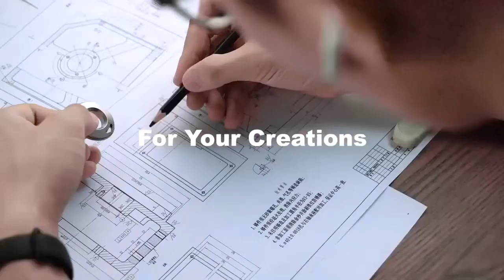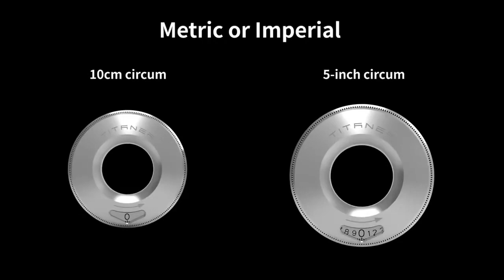The Japanese have invented a new tape measure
Instead of a tape measure, they propose to use a compact titanium ring.
The idea is that there is a dial on the side of the ring that turns in motion. Every 10 centimeters, a click occurs: you measure the desired length when you hear two clicks, and when the dial shows three, you have measured 23 centimeters.